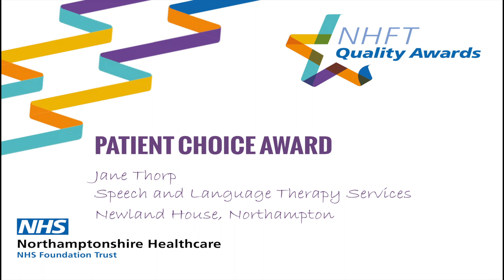NHFT Quality Awards: Patient Choice Jane Thorp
Quality Awards Round 2 2017 winners video